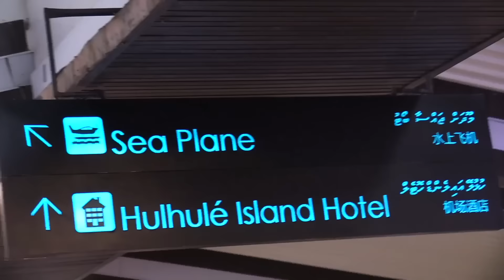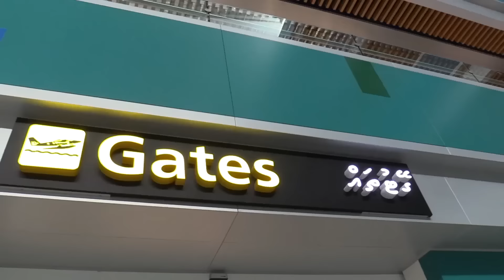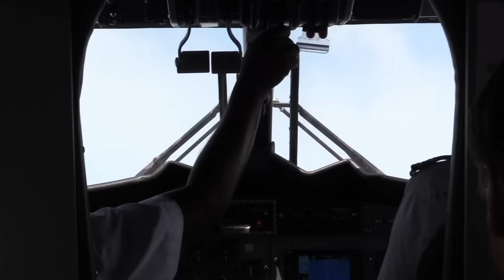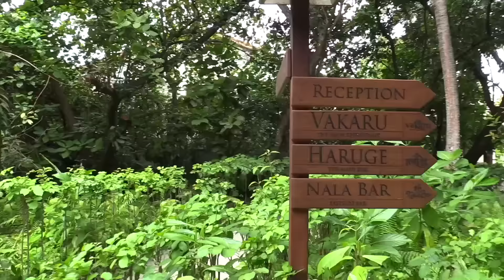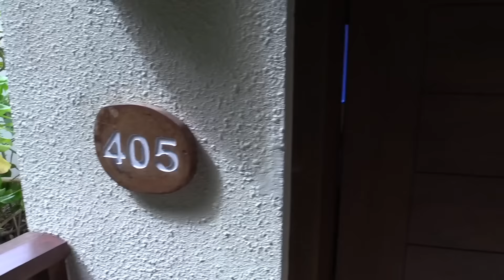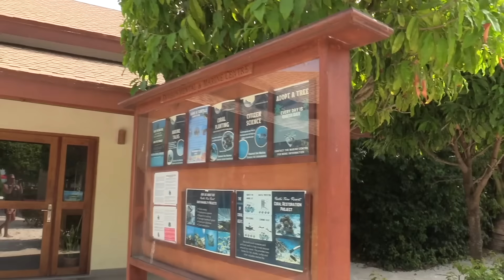Erster Urlaub mit meinem Freund: REISE AUF DIE MALEDIVEN | Teil 1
Ich war mit meinem Freund im ersten Urlaub. Im ersten Video der Malediven-Reihe zeigen wir euch die Ankunft und die Insel. Seid ihr auch schon mal auf den Malediven gewesen?